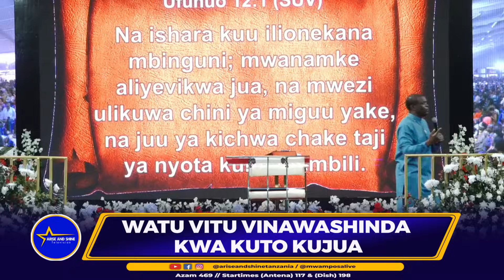WATU VITU VINAWASHINDA KWA KUTO KUJUA.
From Apostle Boniface Mwamposa Bulldozer.

WATCH ARISE AND SHINE TV
AZAM CHANNEL  469
STATIMES ANTENA CHANNEL 117   |   STARTIMES  DISH  CHANNEL 198.

LISTEN  ARISE AND SHINE RADIO
105.7 DSM    |    98.5 DSM    |    ARUSHA 95.7    |    KILIMANJARO 95.1
IRINGA 99.3  |    DODOMA 91.2   |     |   MOROGORO 104.7   SHINYANGA 100.7   |   MBEYA 101.3   |   SINGIDA 94.1.